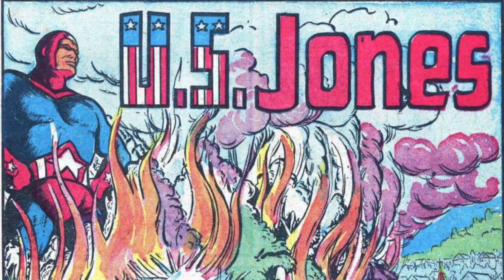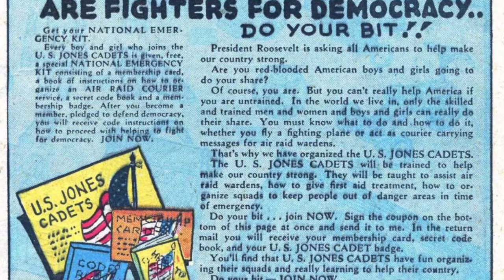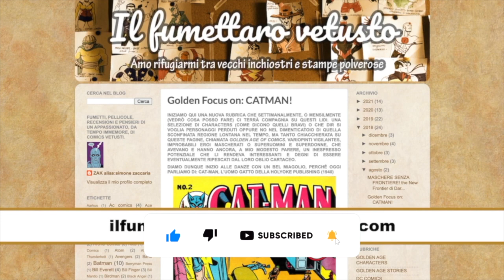𝑬𝒓𝒐𝒊 𝒅𝒆𝒍𝒍𝒂 𝑮𝒐𝒍𝒅𝒆𝒏 𝑨𝒈𝒆: U.S. JONES!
U.S. Jones, la propaganda mascherata della Golden Age!